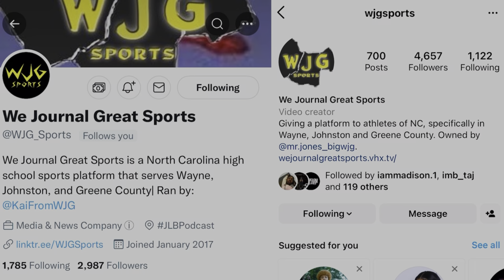WJG SPORTS HIGHLIGHT FILMS: Rosewood 28, Hobbton 14